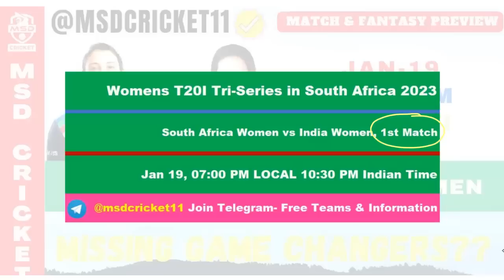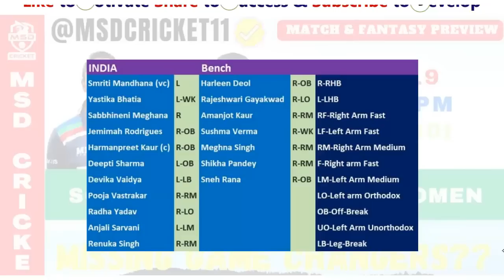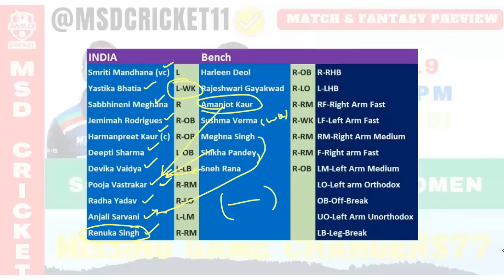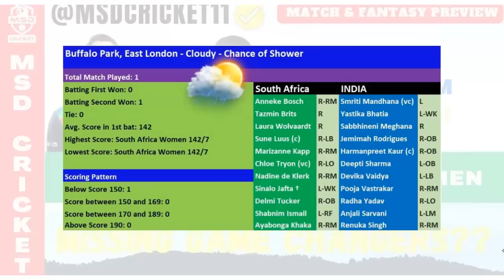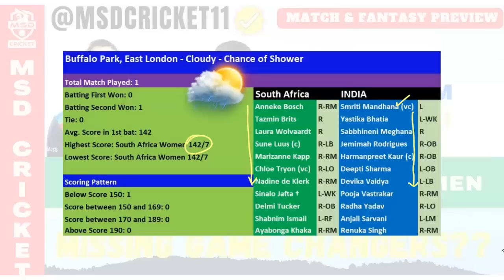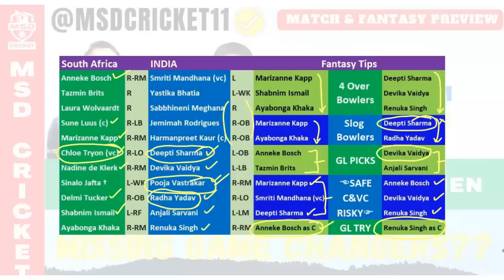INW vs SAW Dream11 Team Prediction in Tamil || India vs South Africa || Women Cricket || 19/01/2023